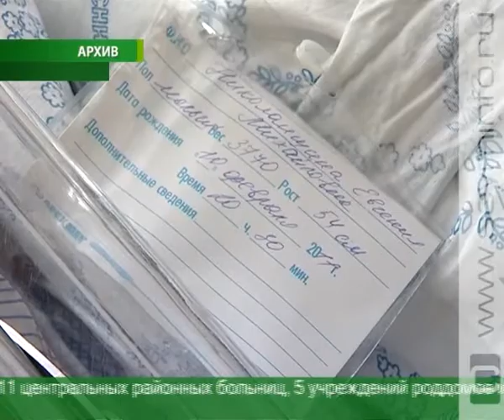Забота о здоровье мамы и малыша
Беби-бум по-курски. В 2012 году в регионе родилось более 13 тысяч малышей. Сегодня женщины чувствуют себя защищенными благодаря поддержке государства и рожают не только первого, но и второго, третьего и даже четвертого. Специалисты областного комитета здравоохранения и врачи рассказали журналистам о развитии системы родовспоможения.